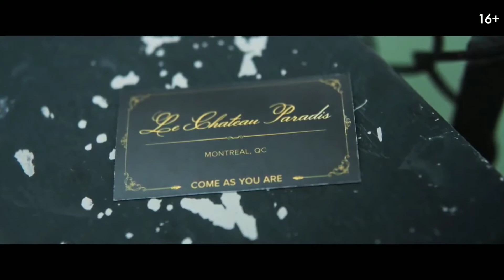Мужчины со слабостями (2019) - трейлер фильма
Трое молодых людей с ограниченными
возможностями, но безграничной дерзостью,
отправляются навстречу приключениям по пути в один особенный бордель в Монреале.

Канал MOVIE CLIPS предлагает горячие новые трейлеры, тизеры и краткие обзоры всех лучших будущих фильмов.